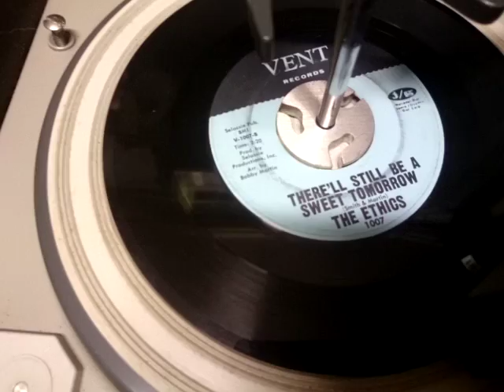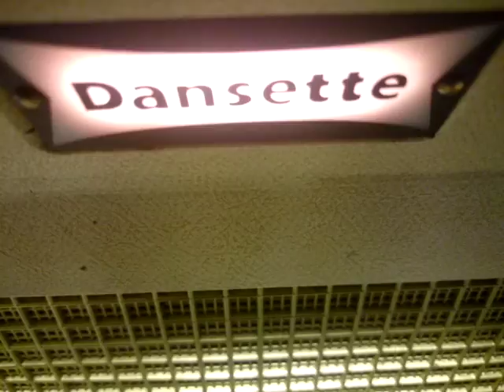Th Ethics ~ There'll Still Be A Sweet Tomorrow